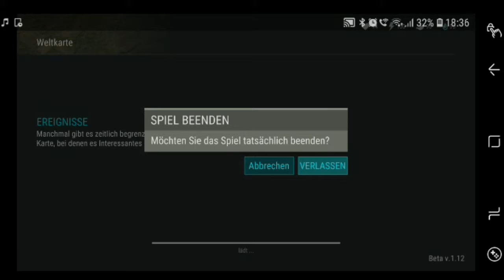Ich alleine in einer Welt voller Zombies mit Herbert | Last das in earth Suvival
Heute gibt's die erste Folge von Last day on earth Suvival

Der Kanal von meinem Freund heißt:  Herbot44